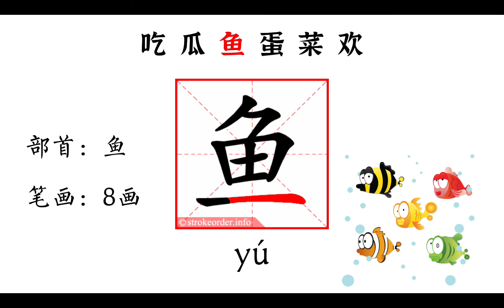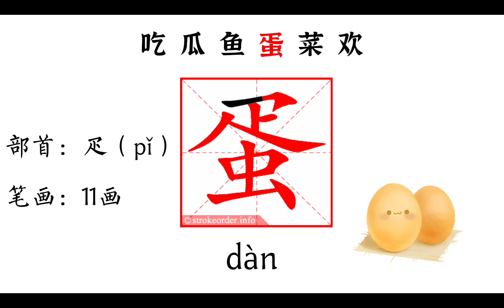一年级华文｜课文朗读｜【第四单元 当我们同在一起 ：一 开心吃晚饭】